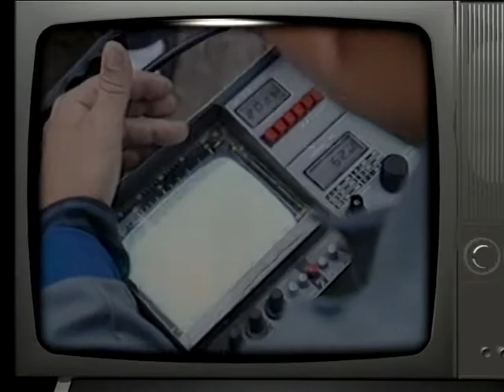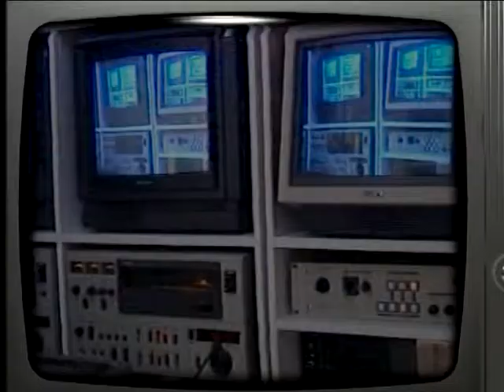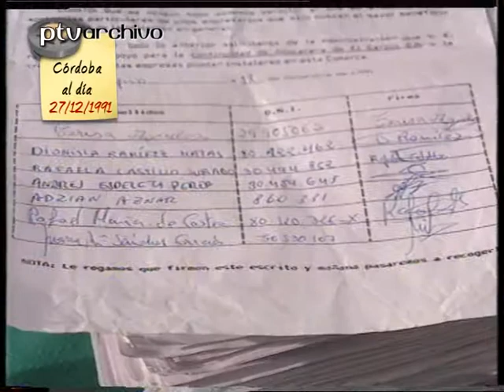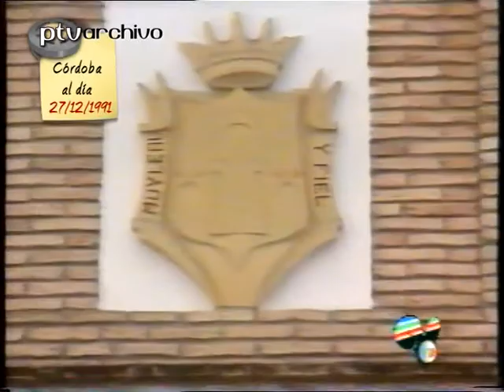Córdoba al día | 27/dic/1991